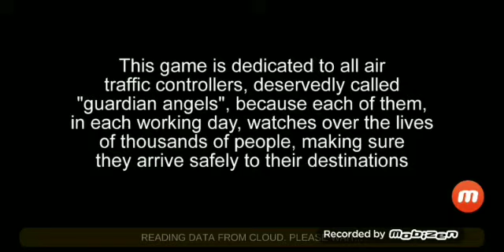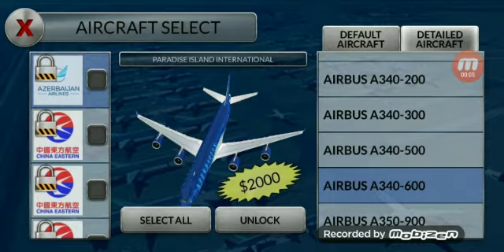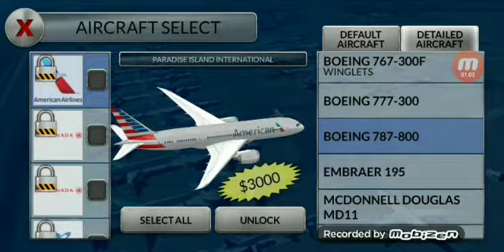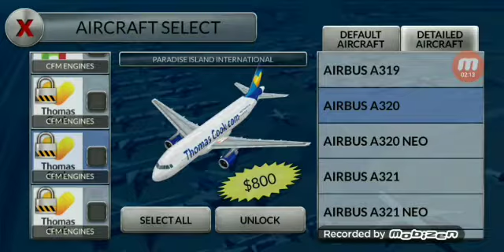Frankfurt Airport Spiel